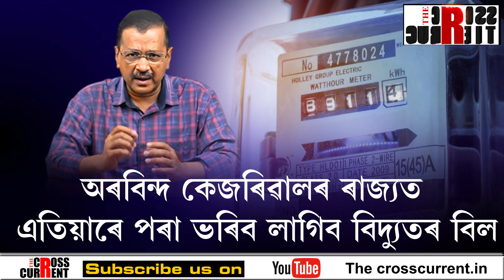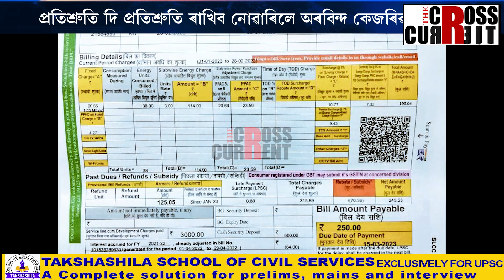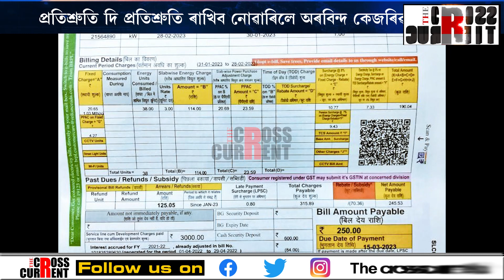প্ৰতিশ্ৰুতি দি প্ৰতিশ্ৰুতি ৰাখিব নোৱাৰিলে অৰবিন্দ কেজৰিৱালে!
বন্ধ হৈ পৰিল অৰবিন্দ কেজৰিৱালৰ বিনামূলীয়া বিদ্যুৎ সেৱা
দিল্লীত অৰবিন্দ কেজৰিৱাল চৰকাৰৰ বিনামূলীয়া বিদ্যুৎ সেৱা আৰু নচলিব
অৰবিন্দ কেজৰিৱালৰ ৰাজ্যত এতিয়াৰে পৰা ভৰিব লাগিব বিদ্যুতৰ বিল